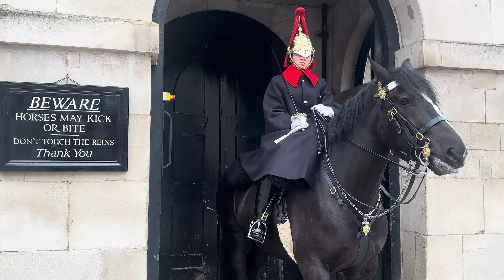In a shocking Act of disrespect, provoking both the horse and king’s guard.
In a shocking Act of disrespect, provoking both the horse and king’s guard. DISRESPECTFUL Tourist REFUSE TO RELEASE grabbing the king’s guard horse reins!!! King’s guards. London, England, UK. Visit London.